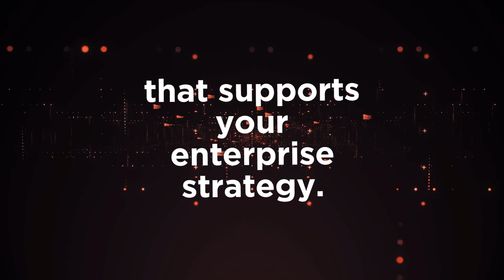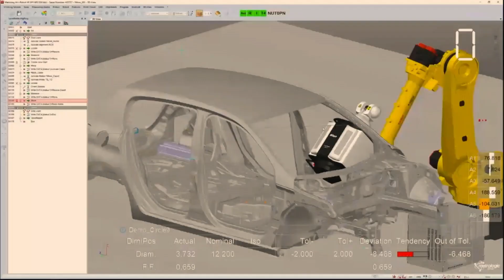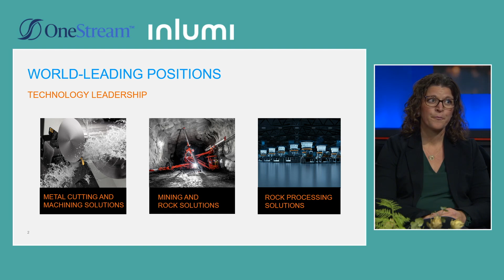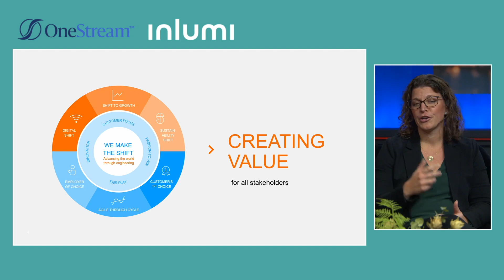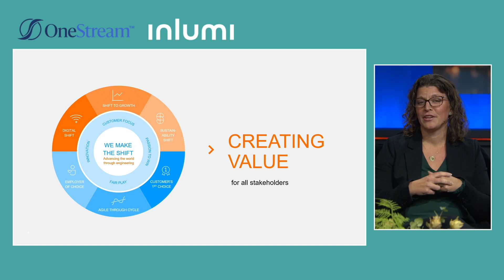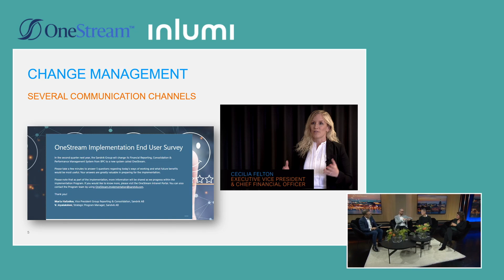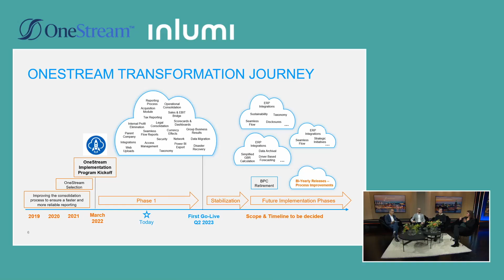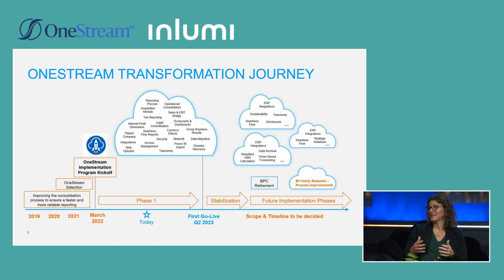Sandvik: Making the shift to a sustainable finance function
Check out this customer panel to gain insight on:

- How the digital shift at Sandvik is reflected in the Finance Function
- Why a sustainable Finance strategy is a must for a sustainable organisation
- The rationale behind technology selection, and the benefits of a platform versus point solutions
- Future outlook and how to grow more value with the power of a platform